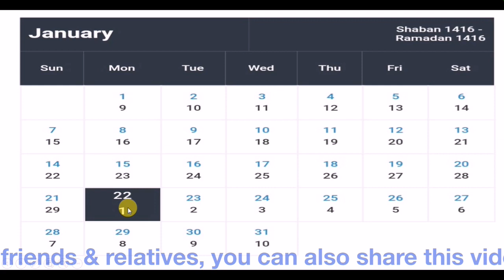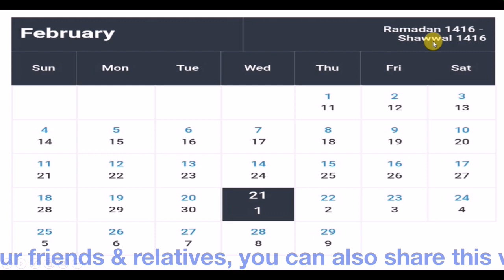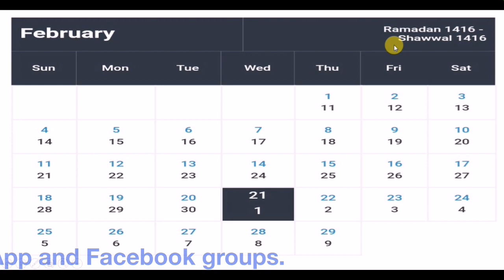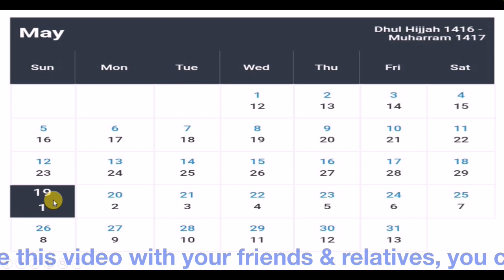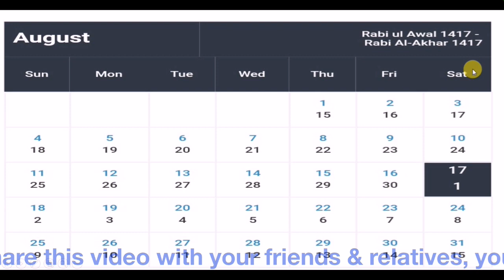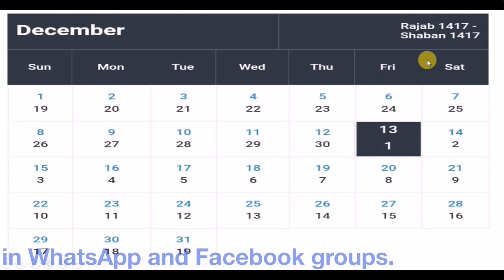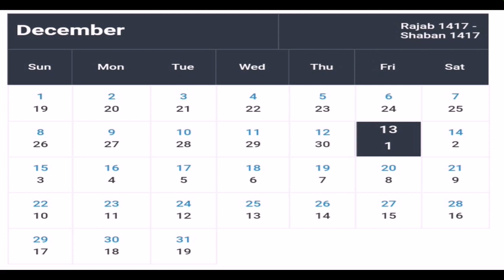1996 English Urdu Calendar || 1996 Ka Islamic Calendar || 1996 year 1416-1417 Hijri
1996 English Urdu Calendar || 1996 Ka Islamic Calendar || 1996 year 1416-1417 Hijri

Mumbai Famous point to visit

Haji Ali Dargah | Tomb of Pir Haji Ali Shah Bukhari | हाजी अली दरगाह | पीर हाजी अली शाह बुखारी का मकबरा